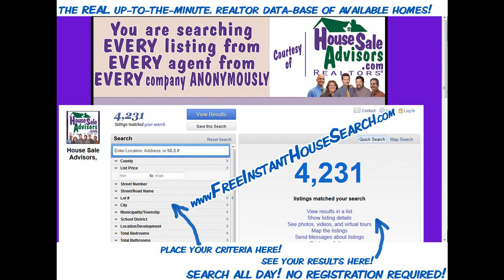Affordable_Homes_For_Sale_in_Reinholds_PA_17569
MOVE RIGHT IN! IT'S ALL DONE FOR YOU! Clean clean clean! Low-maintenance brick & vinyl exterior! New Roof, carpet, deck, & bright sunroom! 3 BRs, 1 1/2 baths. Plenty of storage space! (attic, basement, +big shed) Great fenced yard & lots of parking! Ready now! (potentially a short sale for offers below $155k)